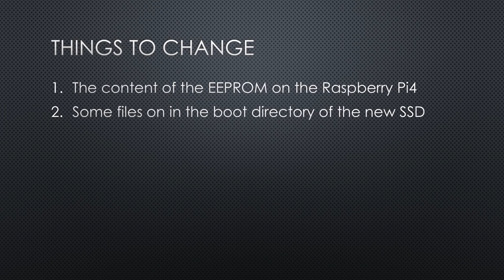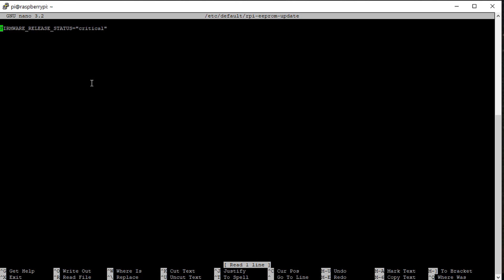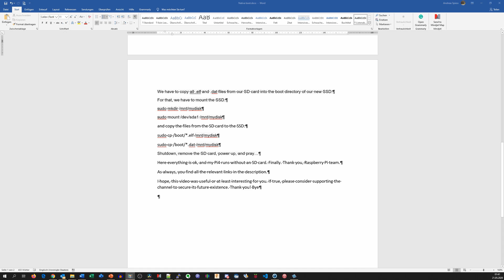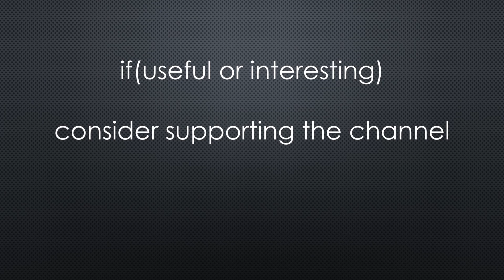#333 Finally: Native USB Boot without SD card for the Raspberry Pi4 (SSD Boot)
We all waited for a long time for native USB boot on the Raspberry Pi4. Today I booted the first time like that, and I show you how you can do, too. No need for an SD card anymore. Hurray!

Link:
KingSpec SSD used in video
Pi4 Cooler
Pi4 Cooler

These communication channels are reserved for my primary job